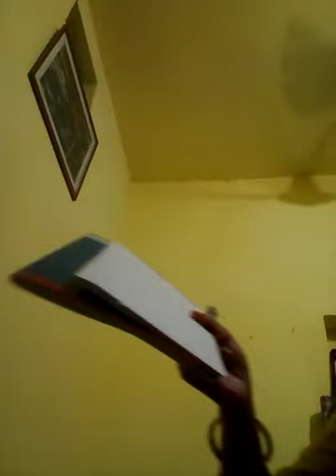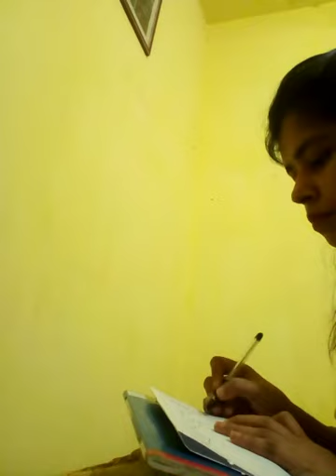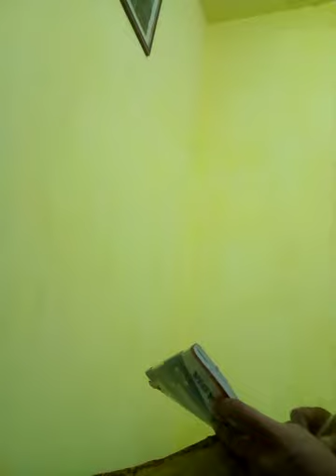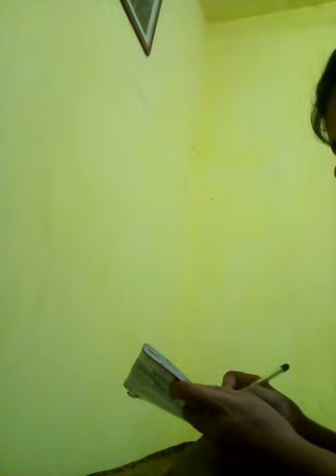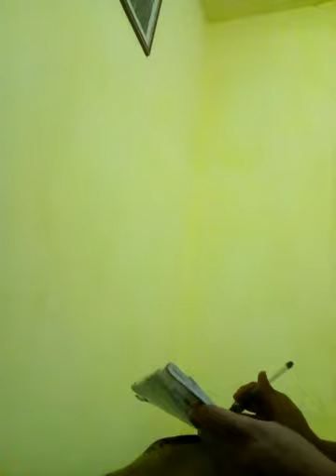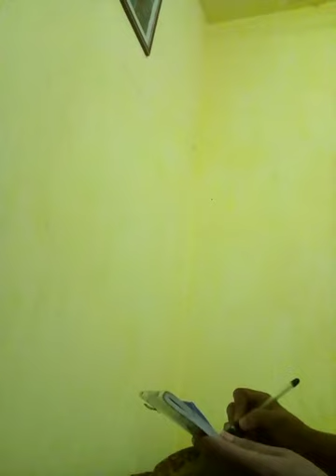Landscape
Lecture by Sabhyata (Asst.Prof.)